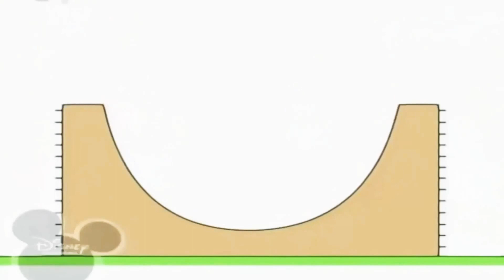2 липня 2022 р.